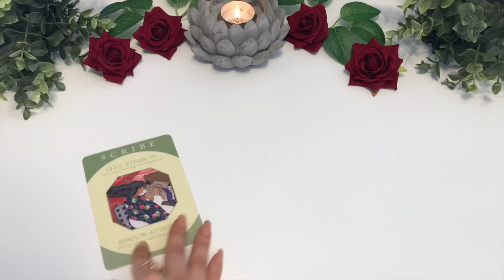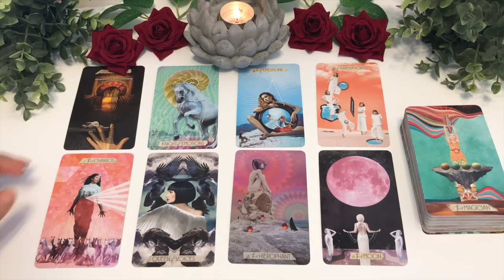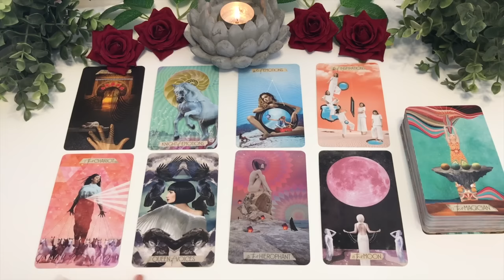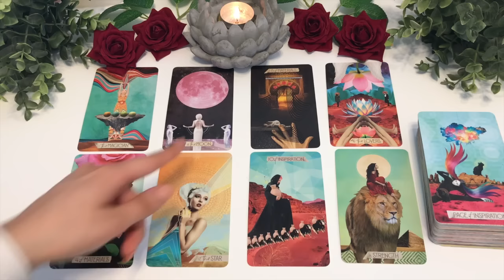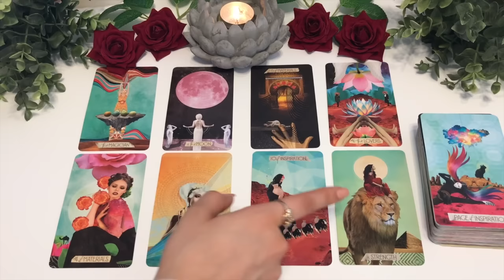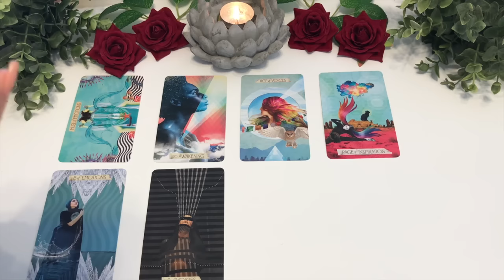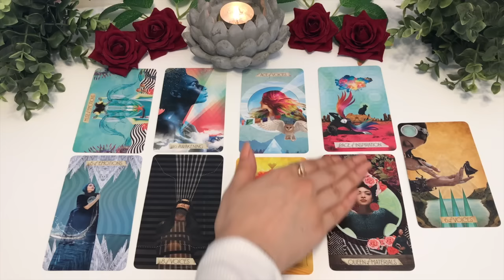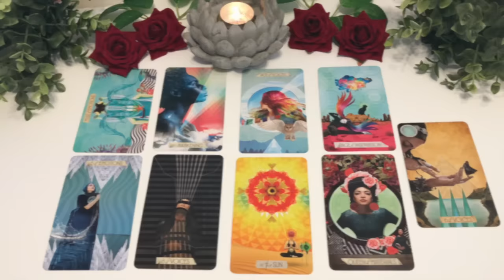IMPORTANT Channeled Messages From Your ✨Amazing✨Future Self 🔮Pick a Card